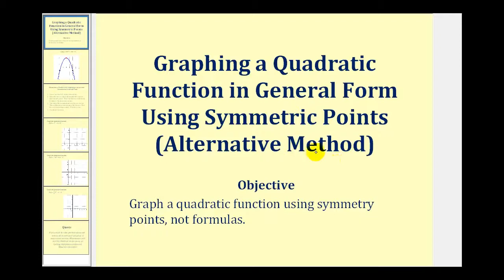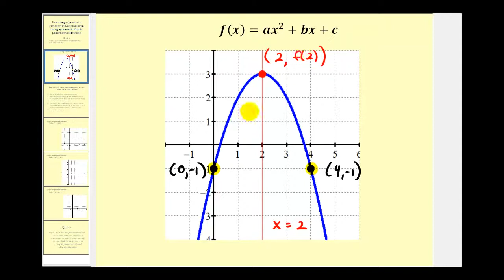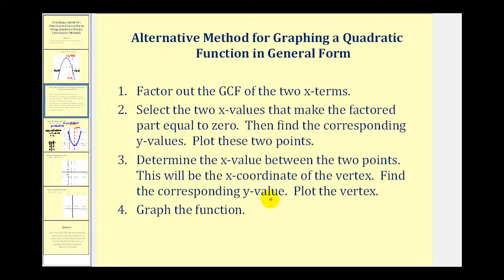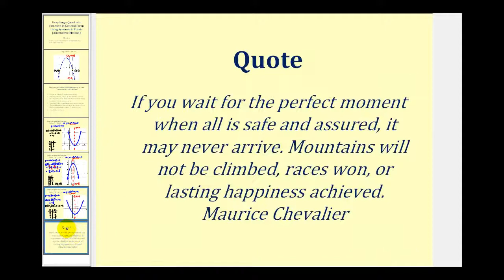Graficar funciones cuadráticas usando puntos simétricos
Este video proporciona un método alternativo para graficar funciones cuadráticas usando puntos simétricos y el vértice. Biblioteca